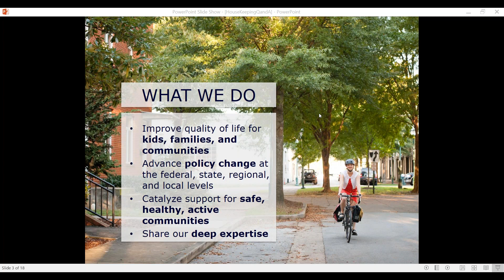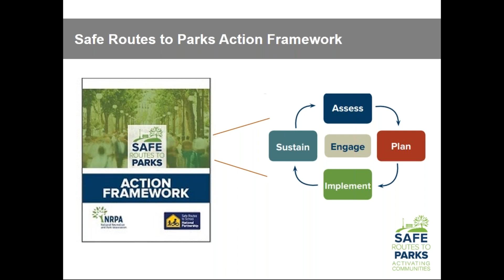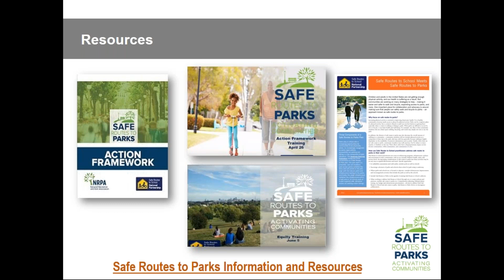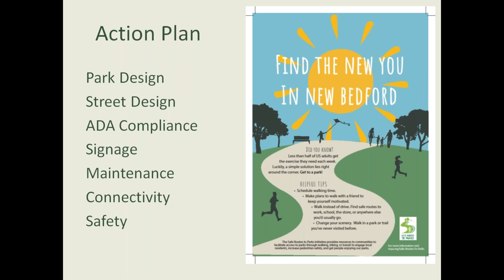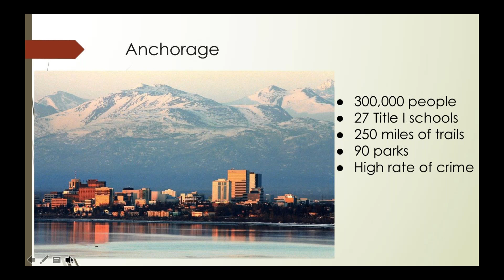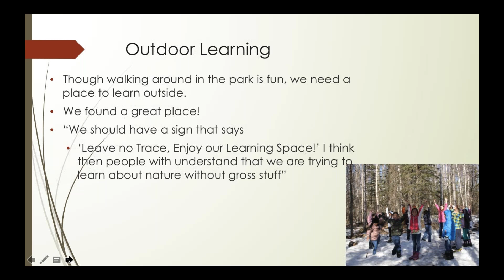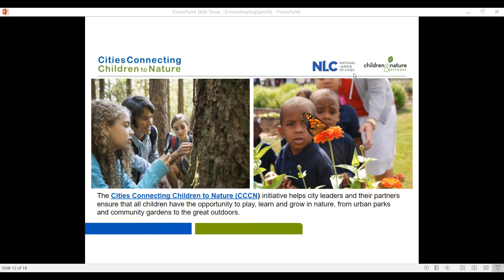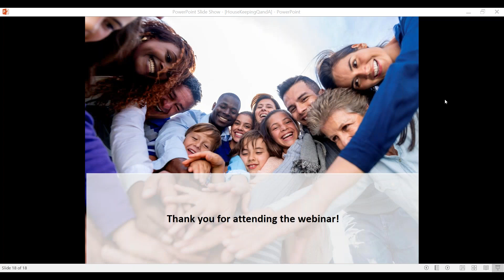It’s Parks and Recreation Month!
What does that mean for Safe Routes to School practitioners and active transportation advocates?

July is Park and Recreation Month! Walkable, bikeable park access means double the opportunity for physical activity – on the way to the park and within it!

The Safe Routes to School National Partnership is hosting a free webinar to share how improving safe access to parks aligns with and can strengthen Safe Routes to School and active transportation advocacy efforts. It will feature the innovative Schools on Trails program from Anchorage, Alaska, which connects Anchorage schools to local parks and outdoor spaces and how the New Bedford, Massachusetts Department of Parks, Recreation, and Beaches has used the Safe Routes to Parks Action Framework to engage the community in its park access improvement efforts. Participants will also learn about new resources and upcoming funding opportunities to work toward walkable, bikeable park access.

Speakers:

Mary S. Rapoza – Director, New Bedford Recreation & Beaches (Massachusetts)
Jessie Nesset – Second Grade Teacher, Northwood ABC School, Anchorage (Alaska)
Molly Brenner – Community Outreach Director, Anchorage Park Foundation (Alaska)
Danielle Sherman – Healthy Parks and Places Manager, Safe Routes to School National Partnership
Marisa Jones – Healthy Communities Senior Manager, Safe Routes to School National Partnership